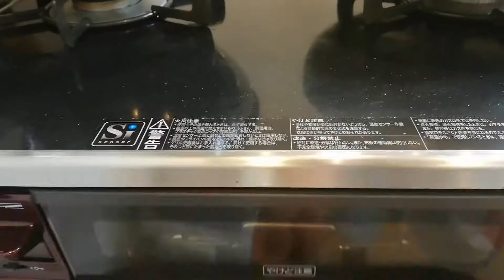グリルチキン#grilled chicken#ไก่ย่างเมนูง่ายๆแต่โคตรอร่อย#ย่างไก่แบบไม่แห้ง#ไก่ย่าง#ปลาแดกน้อยpladagnoi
Easy menu grilled chicken,easy for cook not use many time and very delicious
 เมนูไก่ย่าง เมนูง่ายๆกินเมื่อไหร่ก็อร่อย ยิ่งย่างไก่ร้อนๆกับส้มตำเผ็ดๆ สุดยอดเมนูค่ะ
easy menu grilled chicken
Gai yang
ปลาแดกน้อยpladagnoiแดนปลาดิบ